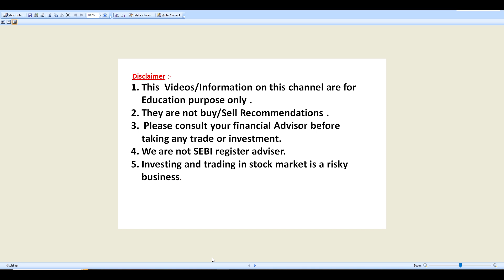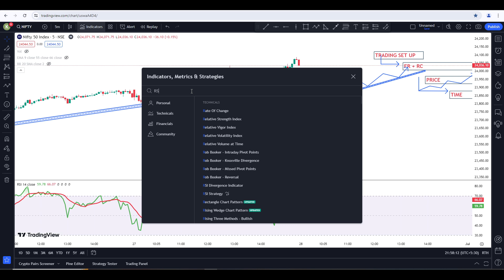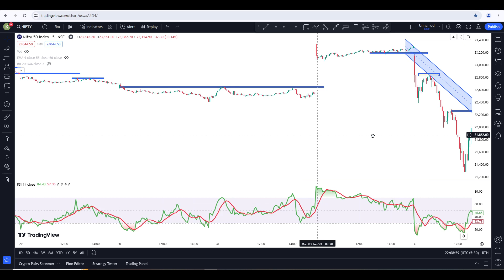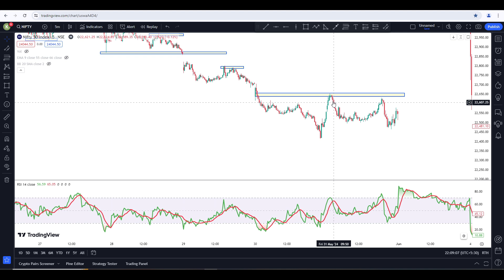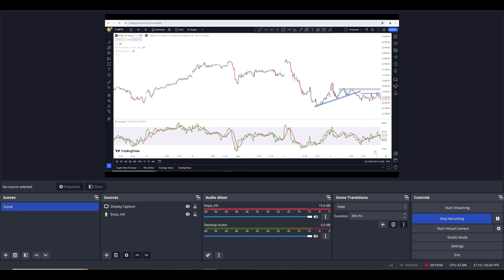FR + RC TRADINIG SET UP // INTRADAY TRADING SET UP // FIBONACCI RETRACEMENT // RSI SET UP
SCALPING SET ON BBC //BBC TRADING SET UP FOR NIFTY AND BANK NIFTY /ACCURACY 80-90 %  # OPTION BUYING

BBC TRADING SET UP FOR NIFTY AND BANK NIFTY /ACCURACY 80-90 %  # OPTION BUYING

RSI FOR NIFTY AND BANK NIFTY /ACCURACY 80-90 %  # OPTION BUYING // RSI INTRO LEC-1 # BUYING#trading

STOCHASTIC RSI FOR NIFTY AND BANK NIFTY /ACCURACY 80-90 %  # OPTION BUYING

TRADING SET UP FOR NIFTY AND BANK NIFTY /ACCURACY 80-90 % /BILLINGERBAND TRADING SET UP /
 investment Its just to make you understand Trading logics and Stock market principles and Educate you .This Video is for Educational Purpose and None of stocks discussed are intended to motivate you to buy/Sell .